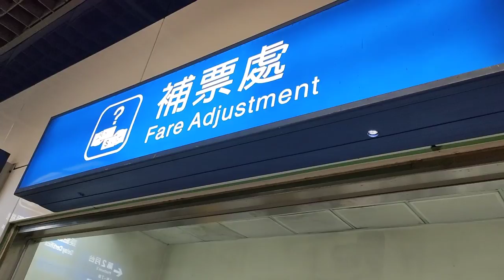WALK AROUND THE COMMERCIAL DISTRICT IN FRONT OF TAIPEI MAIN STATION